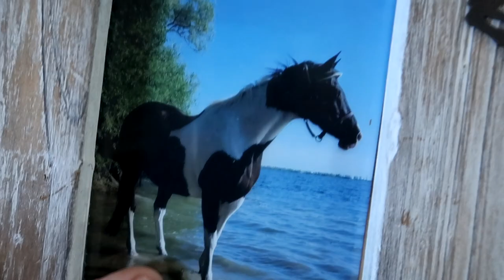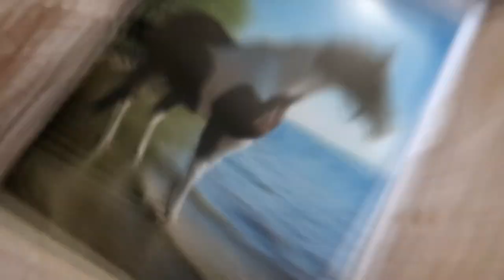I Failed Her And I'm So Mad At Myself!